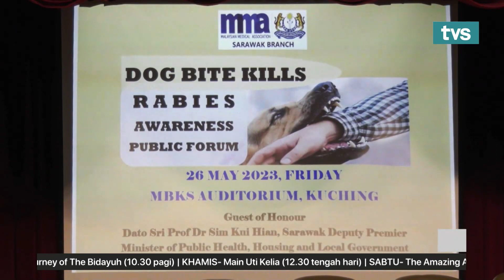Sarawak sasar 60,000 anjing divaksin hujung tahun ini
Kerajaan menyasarkan kira-kira 60,000 ekor anjing di Sarawak divaksinasi menjelang hujung tahun ini bagi mengekang penularan wabak rabies.